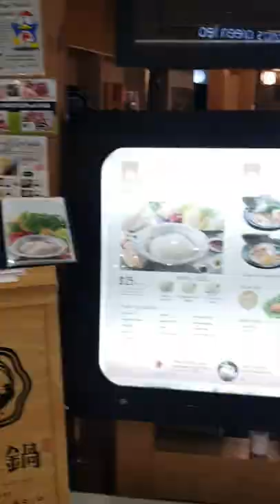Beauty Pot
Thank you very much for your value time to Watch,
on tinysoundhub Channel, and I will try my best
to Create more videos to make your days.

I know we can get to 20 !

I use Macro Lens for Mobile to capture my video